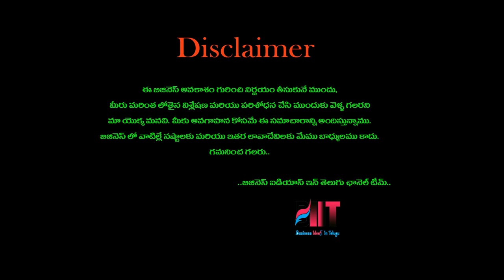బిజినెస్ ! Small business ideas! New business idea's! business ideas ! Low Investment Business Idea